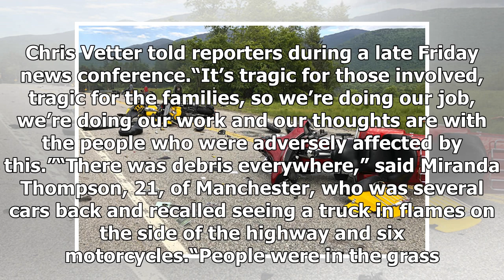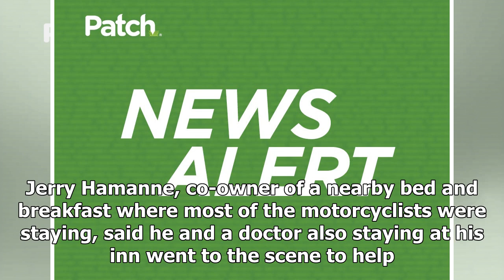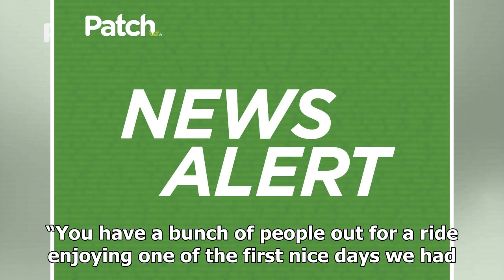Horror smash leaves 7 motorcyclists dead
Motorcyclists with a club comprised of ex-United States Marines collided with a pick-up truck on a rural highway on Friday, killing seven and leaving the biker community reeling. New Hampshire State Police said a 2016 Dodge 2500 pick-up truck collided with the riders on U.S. 2, a two-lane highway in...